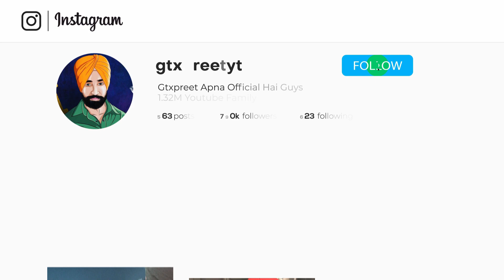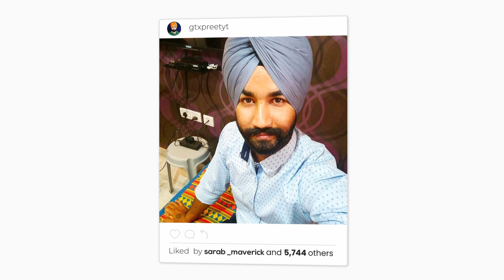PRABH ने किया गन्दा वाला धोखा || KAT GAYAA || GTA 5 GAMEPLAY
FINALLY I BOUGHT MY LAMBORGHINI | GTA 5 GAMEPLAY || PARKOUR FUN